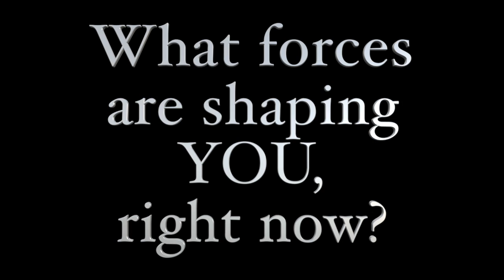What invisible forces are shaping your behavior?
How habits and culture is created in groups, teams and organizations.